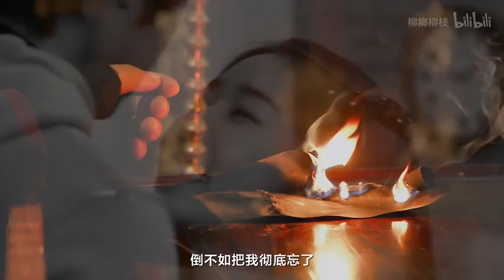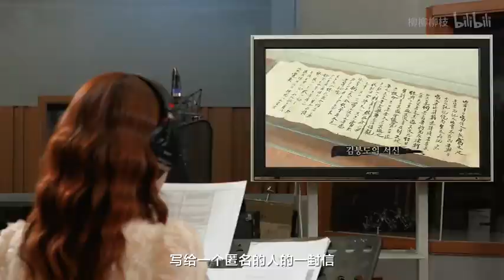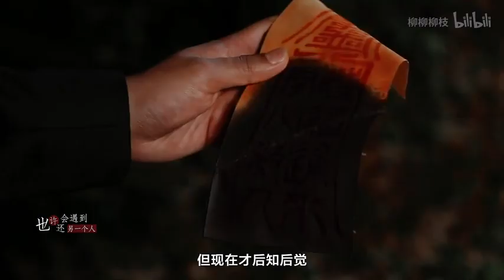Queen In Hyun 's man Người đàn ông của Hoàng hậu In Hyun - Kết cục không có hậu